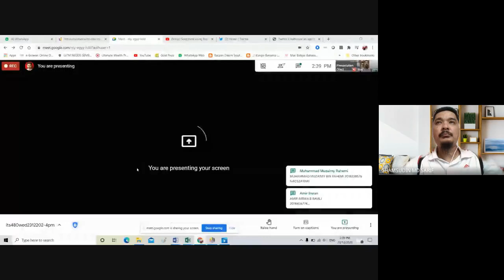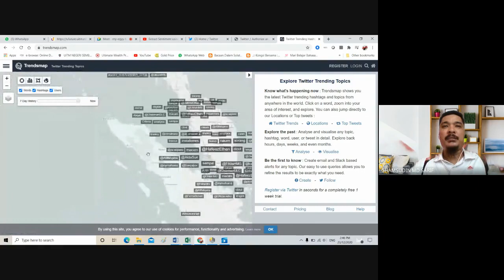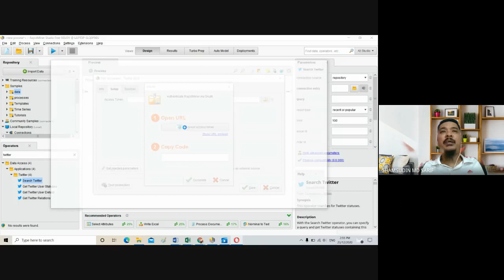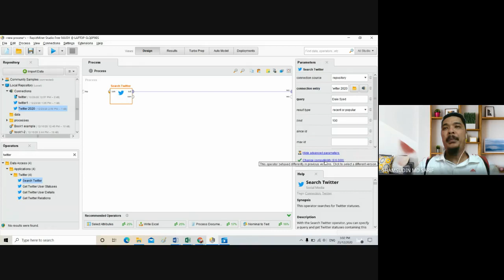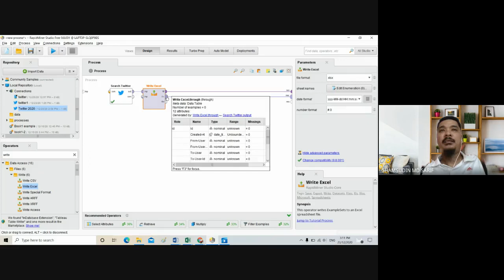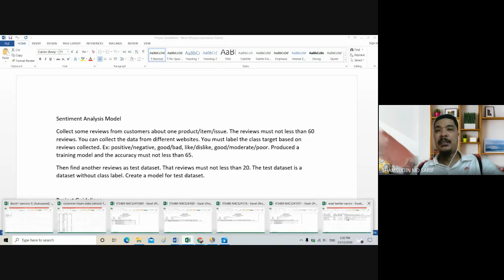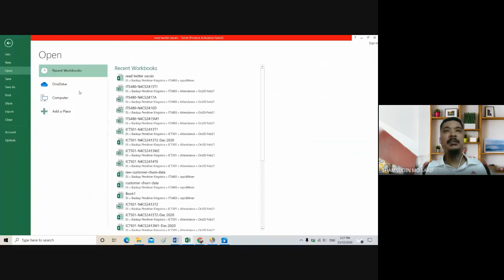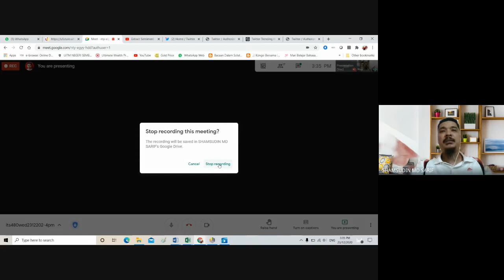BDA - Rapidminer: Search Data From Twitter